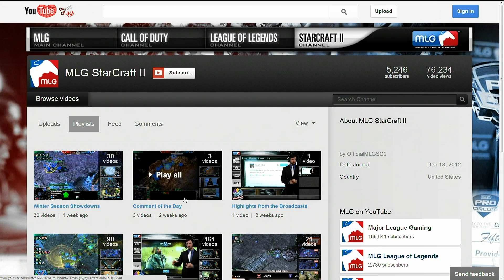Socke vs Thorzain - Game 1 - Winter Season Showdowns